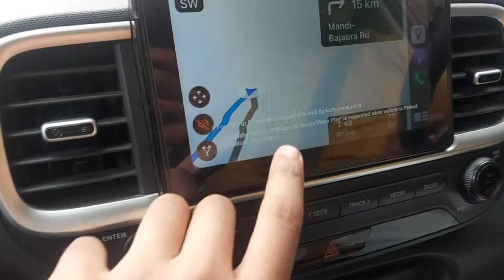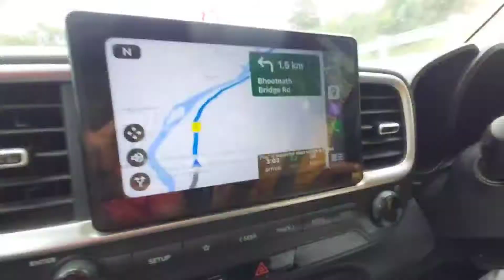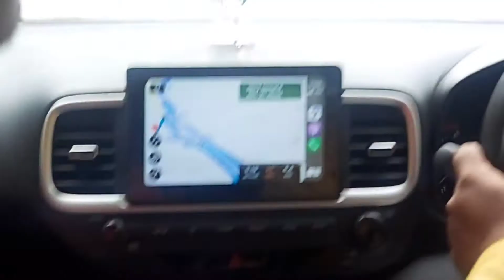Faraar 2.o |Ek Naya safar , Ek nayi manzil ki talaash | Episode:1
Faraar2.o
EP:01 - Delhi to manali

Name - @_iampiyushparashar

pBrM3_pV-d6rw
Chalo we'll meet you all super soon until then keep supporting and loving